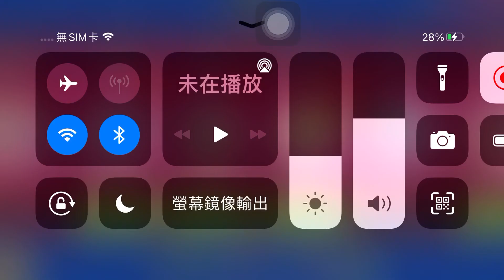Pixel gun 3D 像素射擊 新貨車 新武器。敗家的屋屋